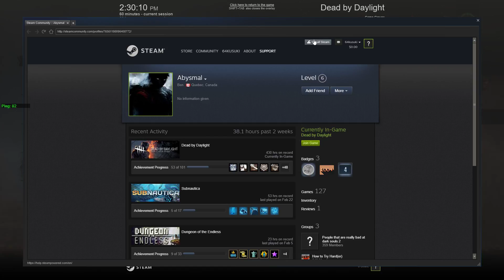[Dead by Daylight] one of THOSE games